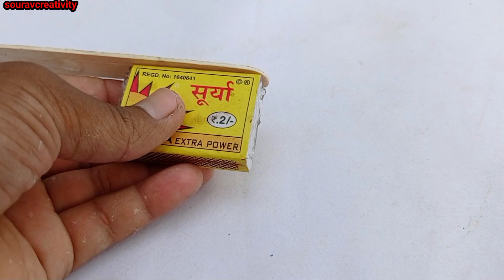New Science Projects 2023 | Easy Science Project | 6th Class Science Project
new science projects 2023
easy science project
6th class project
science project new ideas
new science project 2023
simple science experiments
science experiment